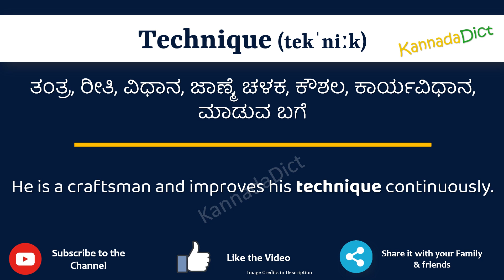Technique Meaning in Kannada | Technique in Kannada Dictionary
In this video, we will understand the meaning of Technique in Kannada and learn the pronunciation of Technique in Kannada.

 That is, you will understand Technique meaning in Kannada as well as how to speak Technique in Kannada,

What is the proper way to speak Technique in Kannada?

So, Let’s learn the word Technique in Kannada in just one minute.

Let’s, understands Technique examples in Kannada